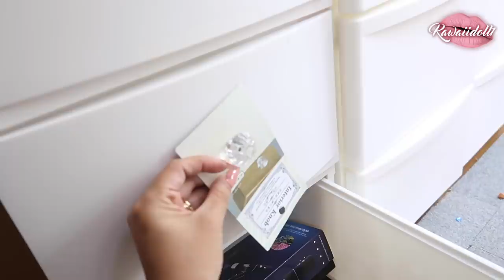MI CUARTO DE MAQUILLAJE AREA DE GRABACION ETC